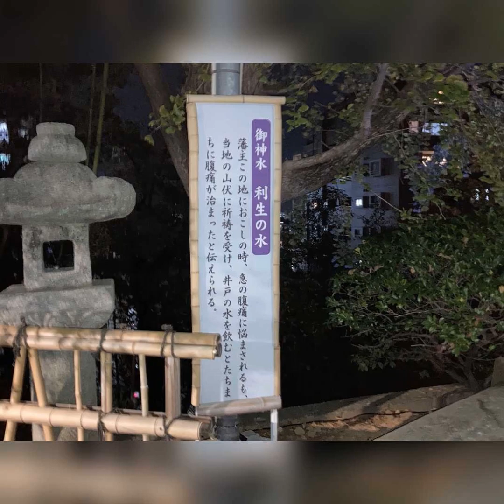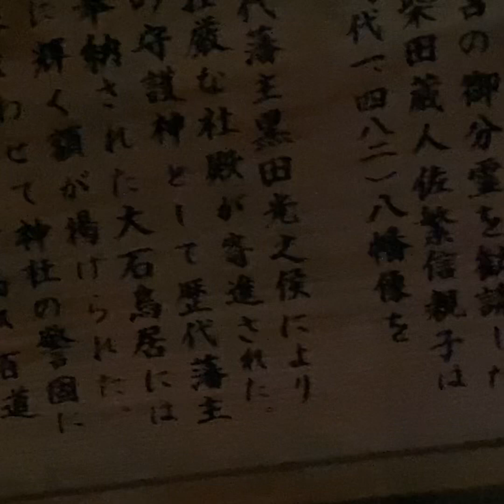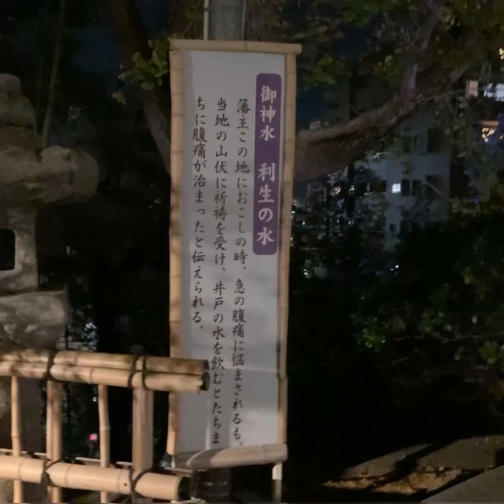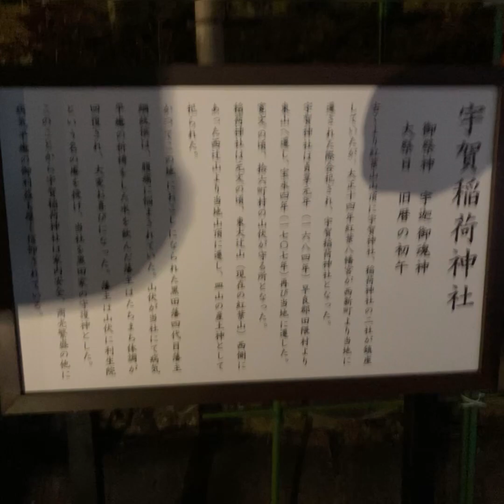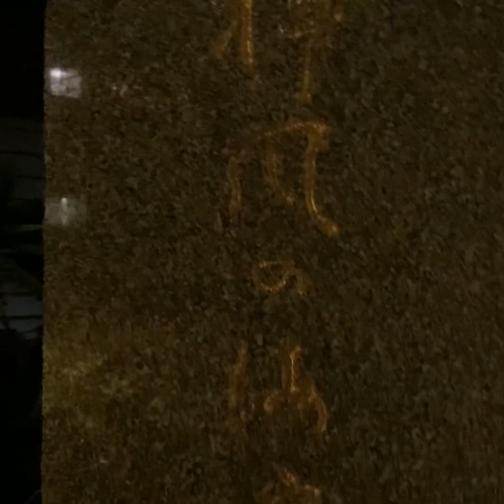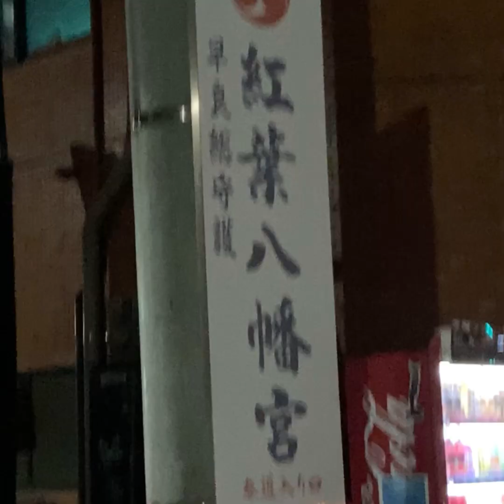紅葉八幡宮🍁11/27 もみじ祭最終日に行ってきた。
11/26.  27は、紅葉八幡宮🍁のもみじ祭でした。
色とりどりの和傘やライト等が、ライトアップされて綺麗でした。
紅葉も、今が見頃です。